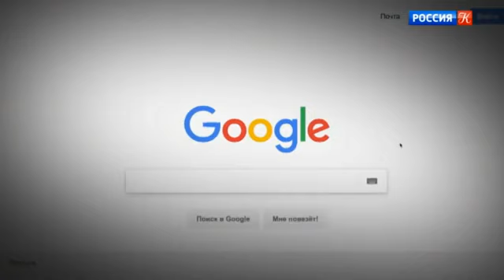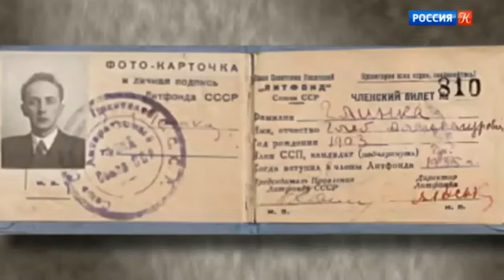Фильм "Елизавета и Глеб Глинки"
Режиссёр Андрей Судиловский сравнивает двух подвижниц – преподобномученицу Елизавету Фёдоровну (Романову) и Елизавету Глинку.

Доктор Лиза через столетие, по-своему, продолжила дела христианского милосердия, совершаемые Елизаветой Фёдоровной в Марфо-Мариинской обители в начале XX века.
Их многое роднит. Но главное их родство - в Господе – это искренняя, бескорыстная и уже божественная Любовь к ближнему.

Об этой Любви говорит в фильме сама Елизавета Глинка: «Иногда в семьях с больными я вижу столько любви, что понятие о её бесконечности становится реально ощутимым… Есть данность - Любовь».